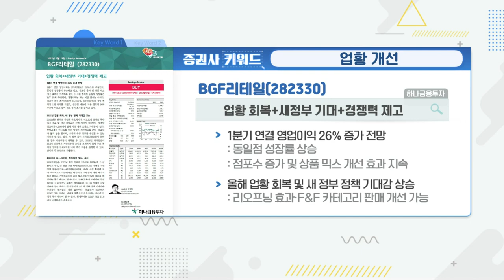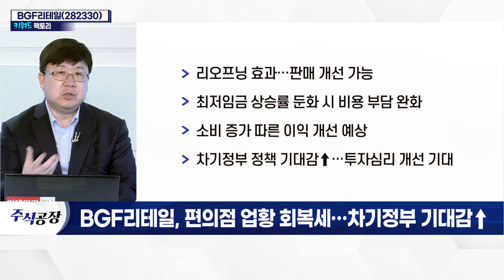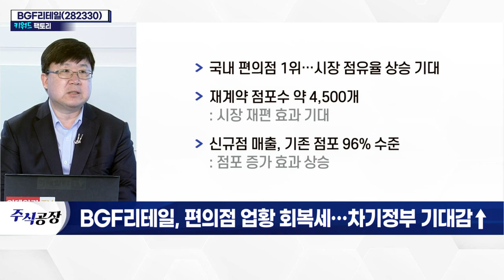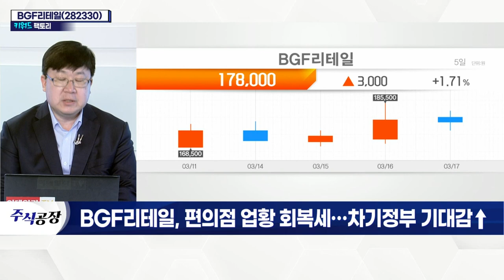BGF리테일(282330)... 편의점 업황 회복세… 차기 정부 기대감↑_키워드 팩토리 (20220317)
- 리오프닝 효과…판매 개선 가능
- 최저임금 상승률 둔화 시 비용 부담 완화
- 소비 증가 따른 이익 개선 예상
- 차기 정부 정책 기대감↑…투자심리 개선 기대
- 국내 편의점 1위…시장 점유율 상승 기대
- 재계약 점포 수 약 4,500개
- 신규점 매출, 기존 점포 96% 수준